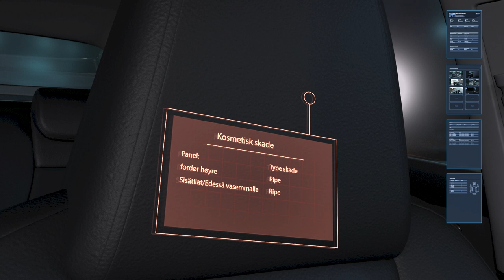BCA Inspection NO